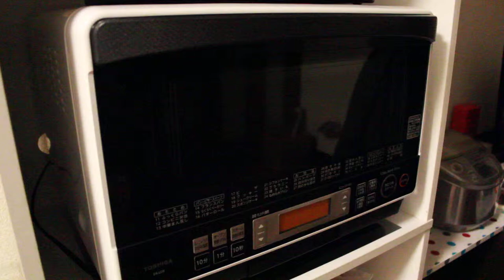石窯ドーム 中に入れる